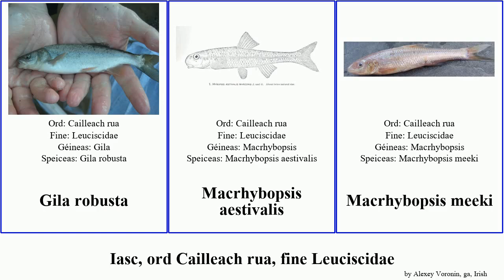Iasc, ord Cailleach rua, fine Leuciscidae gila fish elegans purpurea bicolor robusta nigrescens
iasc ord Cailleach rua, fine Leuciscidae.
fish of Order Cypriniformes Family Leuciscidae, language: ga.

Chondrostoma knerii
Chondrostoma phoxinus
Chondrostoma nasus
Gila bicolor
Gila boraxobius
Gila crassicauda
Gila cypha
Gila elegans
Gila nigrescens
Gila orcuttii
Gila purpurea
Gila robusta
Macrhybopsis aestivalis
Macrhybopsis meeki
Meda fulgida